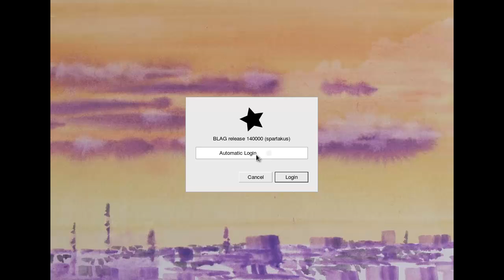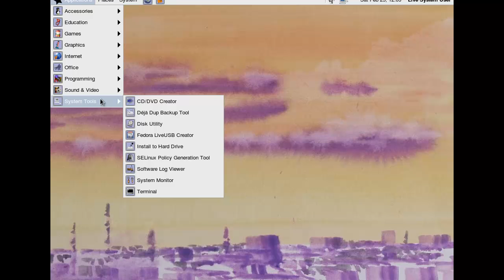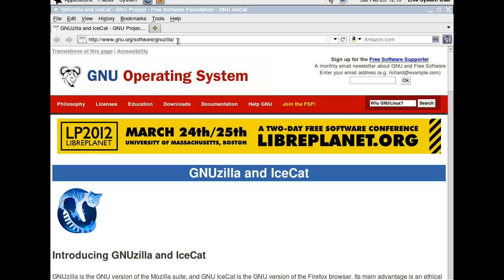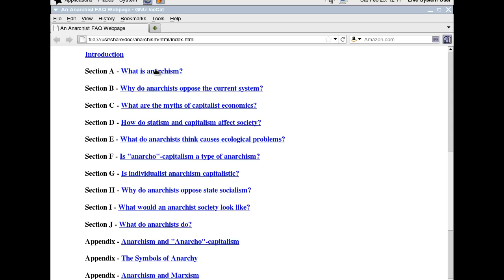Spoonfeeding Linux - Distro Short Stories Part 3; Blag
Spoonfed here with Blag.